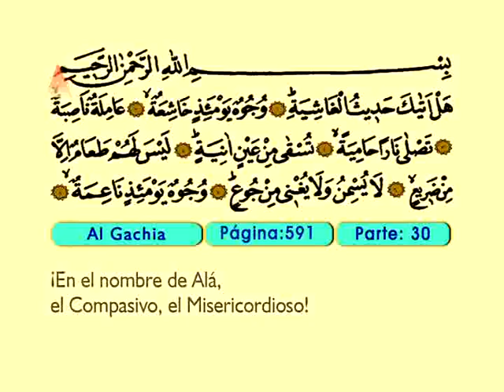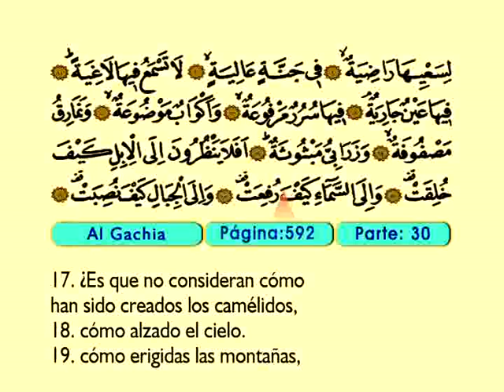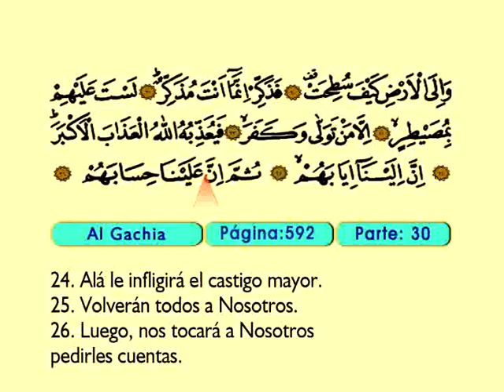Al Gachia 1-26 - El Sagrado Coran